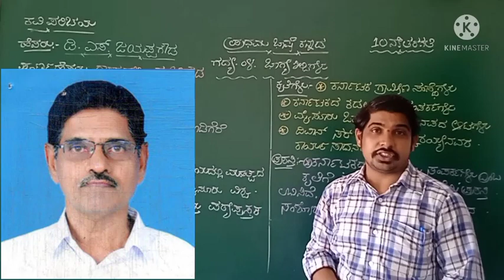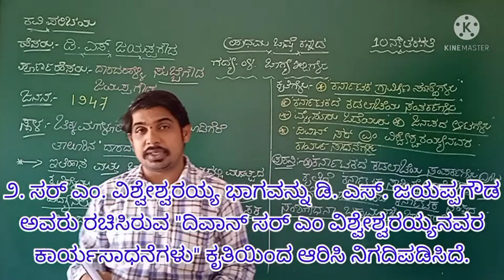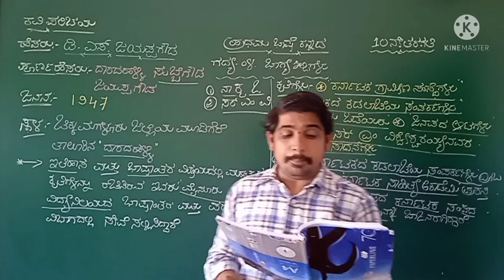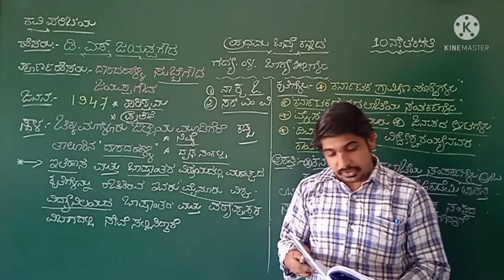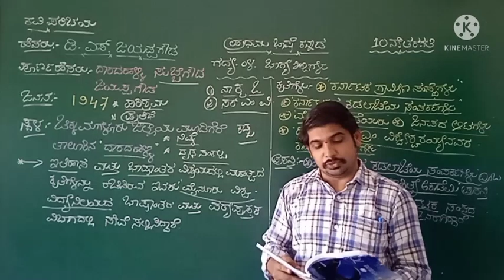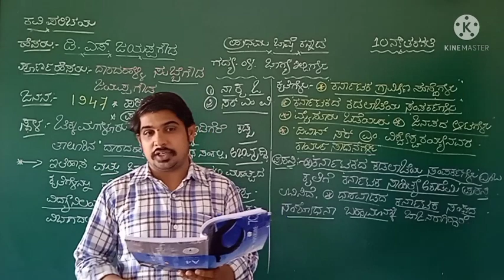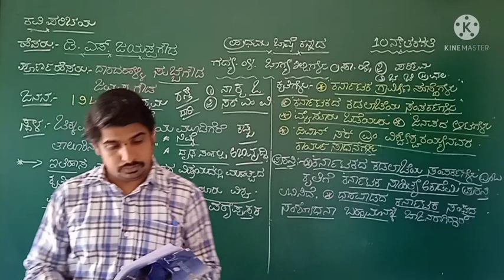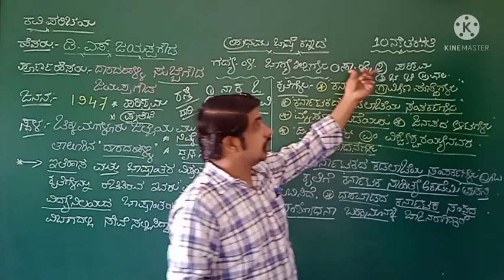10th Standard Kannada Lesson - 04, BhagyaShilpigalu ಭಾಗ್ಯಶಿಲ್ಪಿಗಳು Part - 01 By - Maruthi Kumar R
10th Standard Kannada Lesson - 04, BhagyaShilpigalu ಭಾಗ್ಯಶಿಲ್ಪಿಗಳು Part - 01 By - Maruthi Kumar R